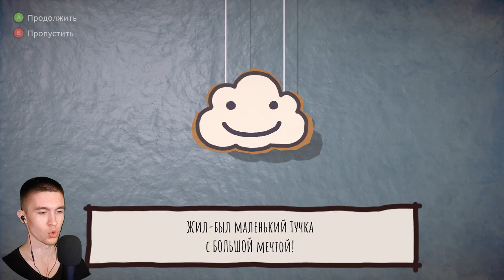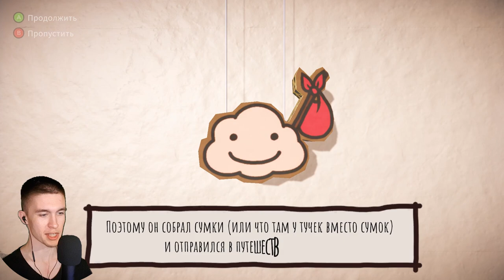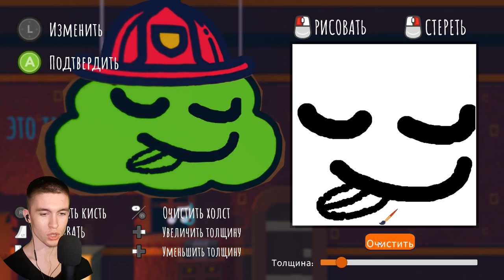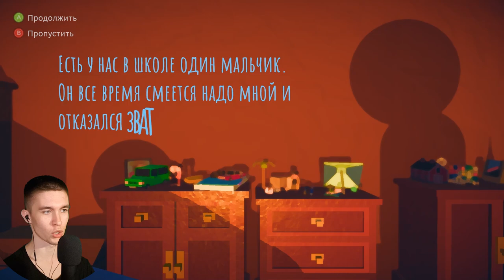МАЙК ВАЗОВСКИЙ МОЧИТ ЧЕЛОВЕКОВ ► Rain on Your Parade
Игра: Rain on Your Parade.
Всем привет!
Меня зовут Дмитрий и я снимаю прохождение игр.